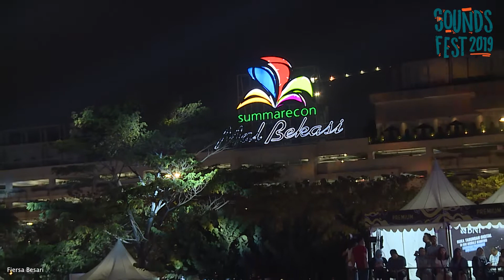FIERSA BESARI - RUMAH LIVE AT SOUNDSFEST 2019